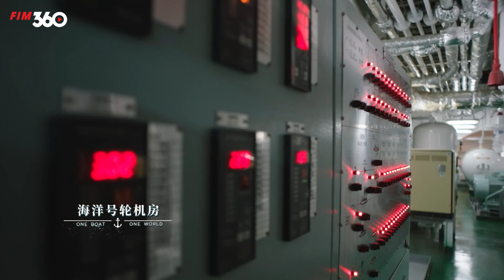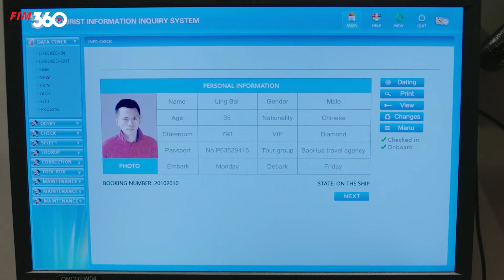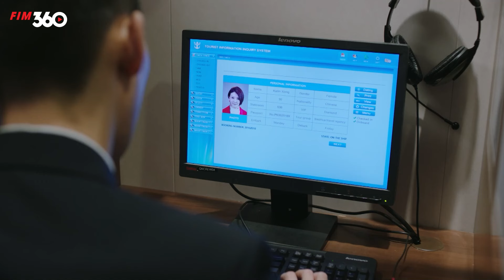NGƯỜI TÌNH ĐẠI DƯƠNG - Tập 14 Trọn Bộ Phim Hành Động Ngây Cấn và Kịch Tính Nhất 2024 | Trương Hàn